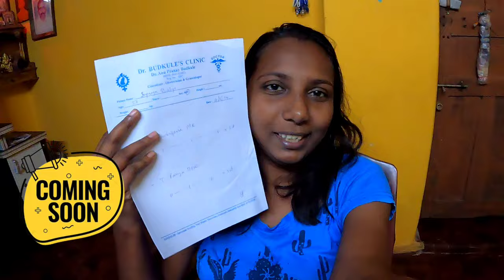Goan Style Delicious moogachi usal 😋||Finally Done🥰||Doctor visit 💊